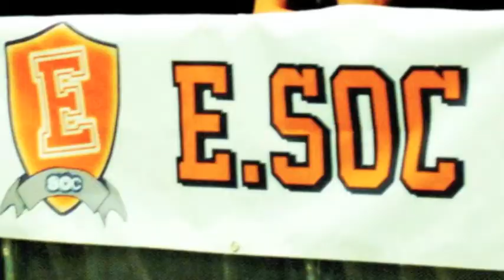The Enterprise Challenege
DCU's Enterprise Society's Club & Socs Day 2010